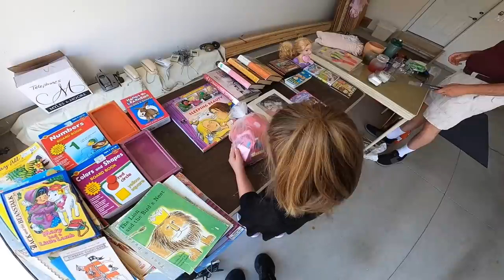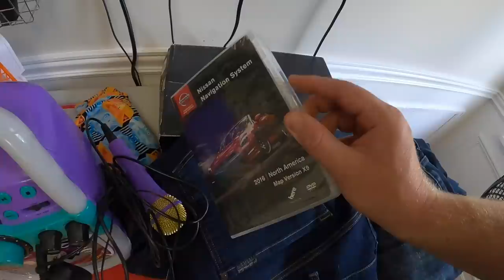He Was Asking CRAZY Prices For These